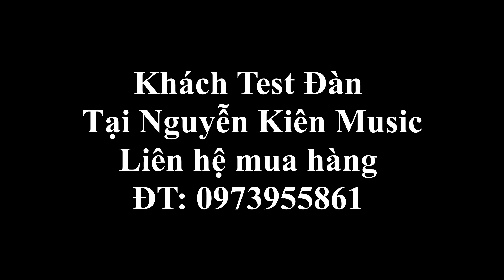Khách Test Đàn Hò Quảng Trên Organ S770 - Nguyễn Kiên Music